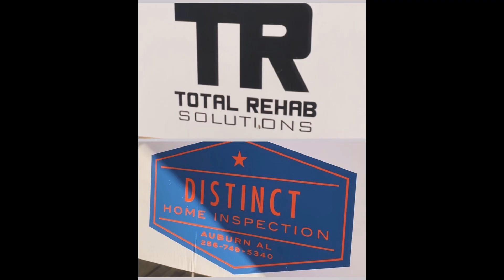Found Our People. Past Client hangout was awesome…..again.